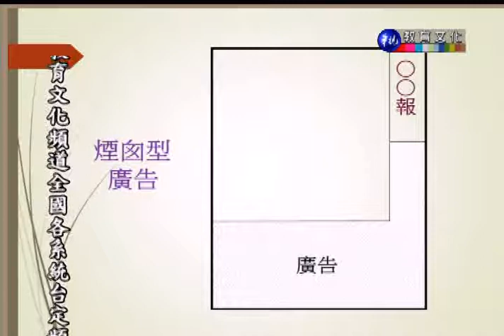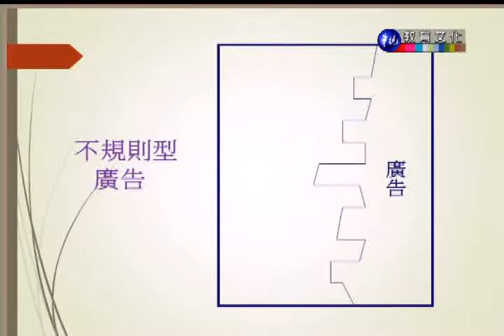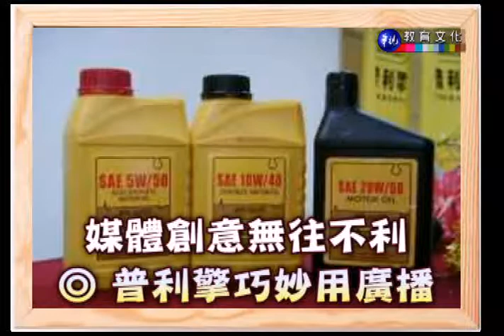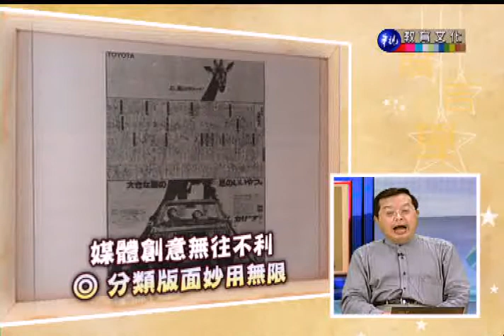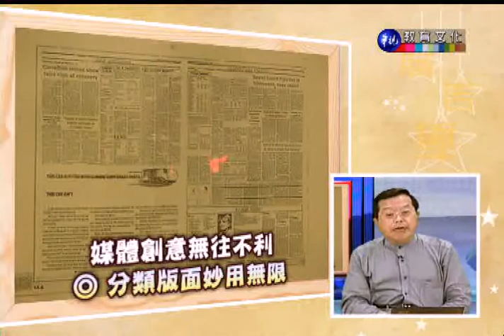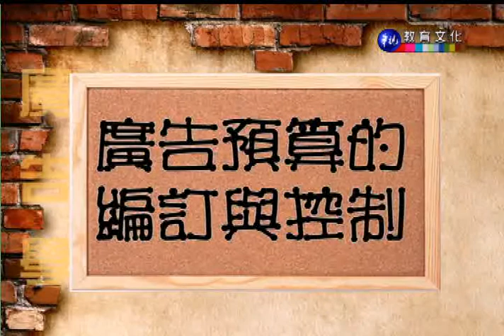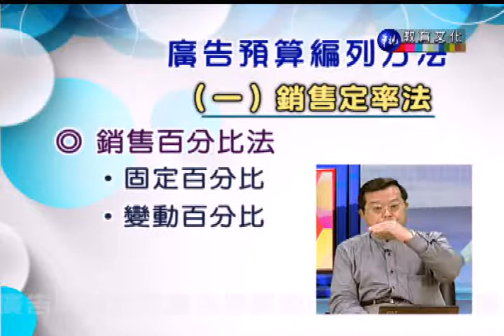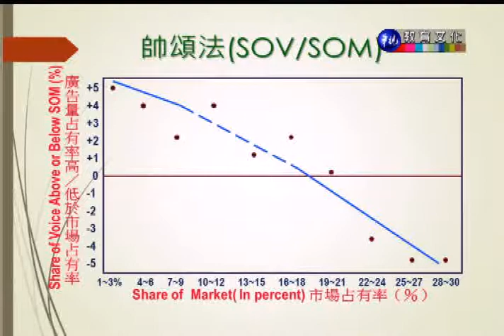廣告學（商專）_第17講